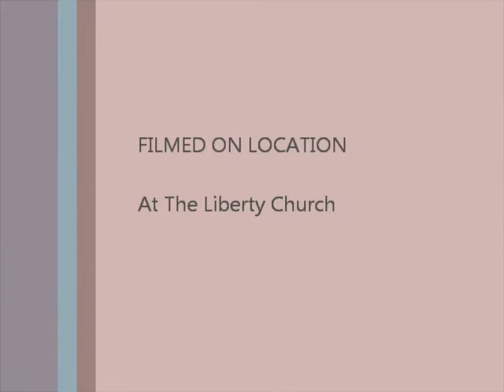Co Workers and Friends Day